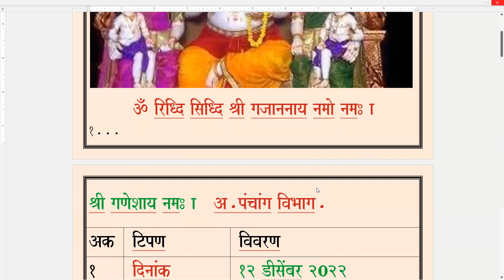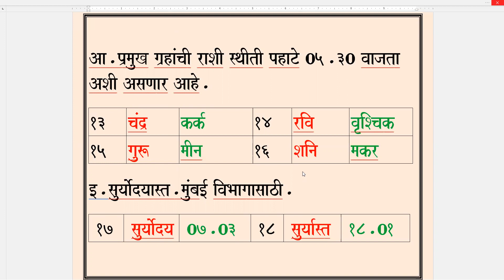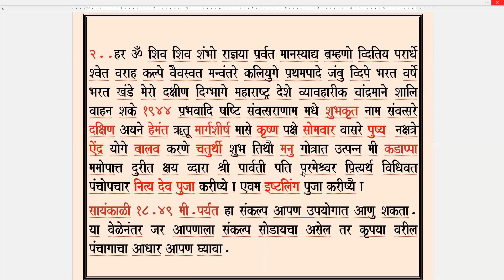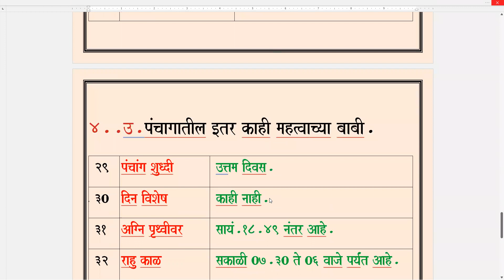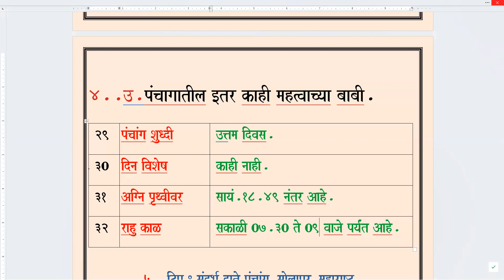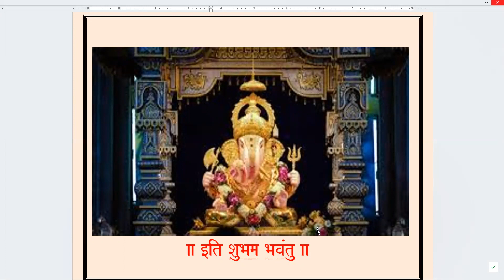Panchang Udyache / Monday / 12.12.2022.